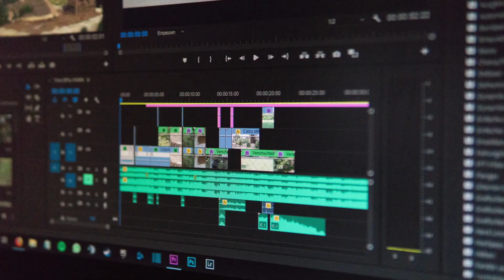Eröffnung Hellweg Fürstenfeld 29 11 2018